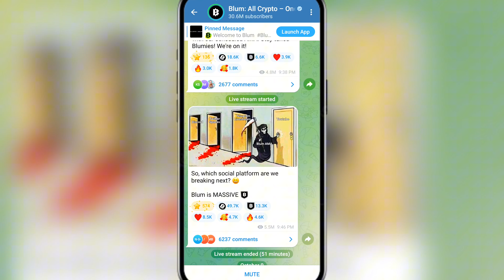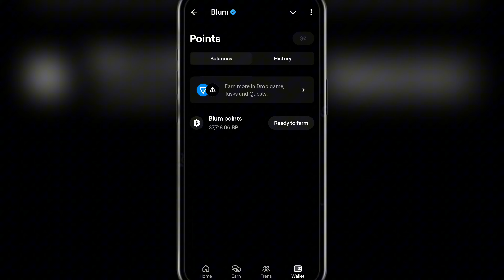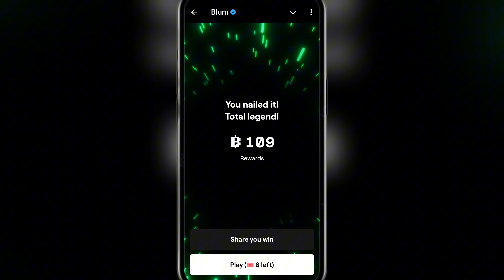Blum Listing Date Withdrawal 💸| Blum Airdrop, Dogs Airdrops Dogs 😱| Blum Dogs New Update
Blum Airdrop Claim Upto $5000

•Created By:- Sayel Gaming🎥

only.

⦁ ⚙️ Application used :-
1- Kinemaster
2- Alight Motion
3- Vsco
4- Capcut
5- VN
6- Inshot

The content presented on the Hamster Kombat Official YouTube channel does not represent investment advice in any way.

The information is provided for educational and entertaining purposes only.

Crypto assets are considered risky investments; you should do your own research before investing

New Airdrop
Airdrops update
Blum Airdrop game
how to analyze crypto video code blum
forks explained blum video code
what are amms video code
blum new video code
blum youtube video code
forks explained
how to analyze crypto
blum listing date withdrawal 💸
1xbet withdrawal with agent
how to withdraw from alpha network
how to withdraw from mgm app
1xbet withdrawal new update
withdrawal from alpha network
withdraw problem linebet
how to withdraw from betmgm app
withdraw error 1xbet
how to withdraw wolf network
withdrawal request rejected 1xbet
uphold wont let me withdraw
withdrawal rejected by operator 1xbet
bt router flashing orange
payout is only permitted at pos
how to withdraw blue voucher
how to withdraw from omega network
pi lite network withdrawal
pi lite network new update
is not available to withdraw right now
how to withdraw money from mgm app
apple card available balance not updating
max number of withdrawals reached
how to withdraw from linebet
insufficient cash balance for a withdrawal binance
the number of withdrawals exceeds the limit
denied by operator. (payment processing error) betwinner
your funds are currently not available for withdrawal capital one
betmgm withdrawal not working
how to withdraw in alpha network

❤️ ALHAMDULILLAH ❤️